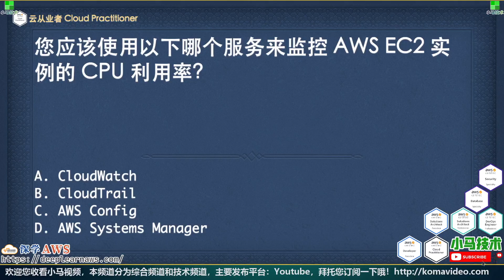【AWS认证】云从业者 Cloud Practitioner - CLF-C01 问题集 - p.21